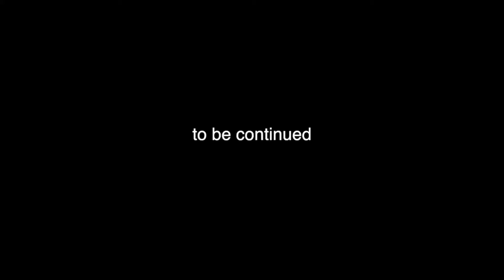GTA 5 BLOODS VS CRIPS HELLCAT BATTLE